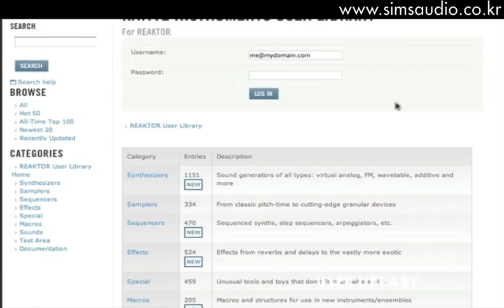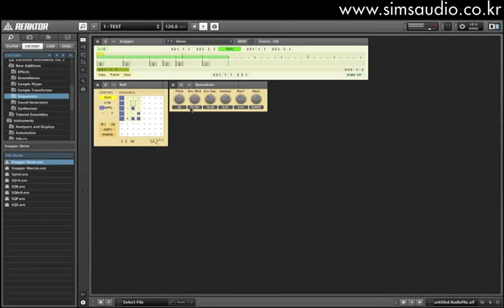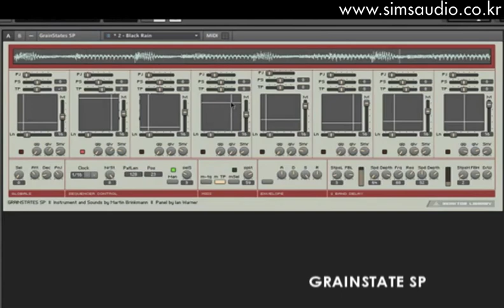Reaktor Tutorial Video_1_KOR(What's Reaktor Player?)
Native Instruments
Komplete 7 - Reaktor 5.5 tutirial video-1